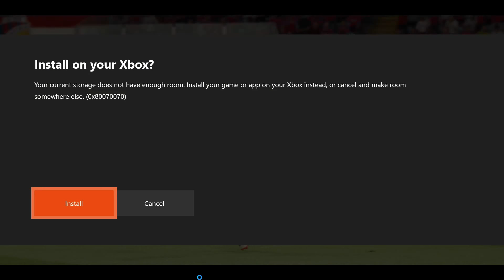AS Řím vs FC VIKTORIA Plzeň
Ve hře Fifa 19